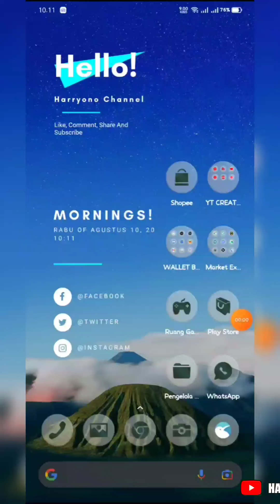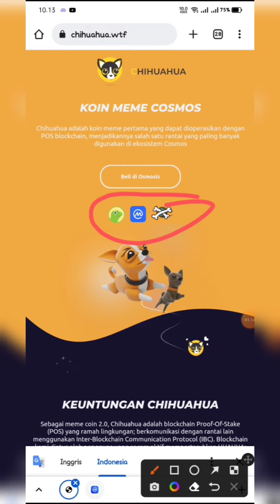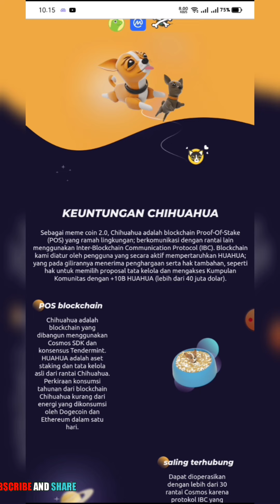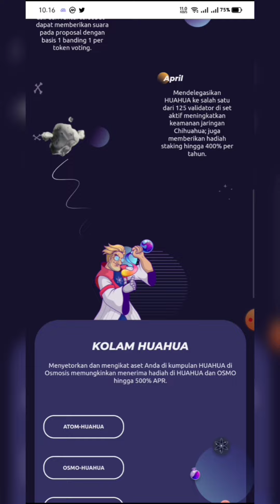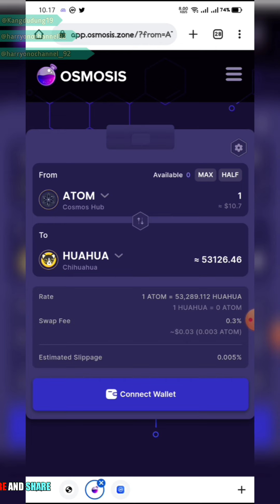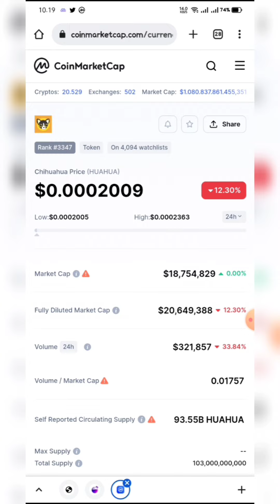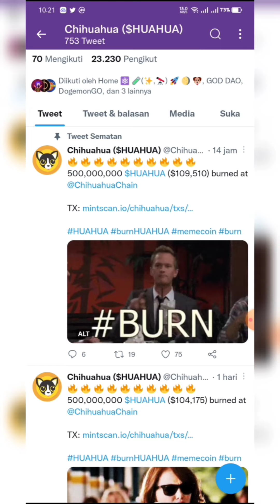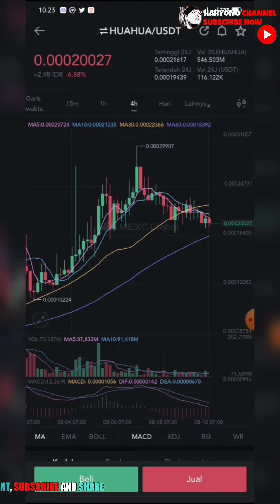AWAS JADI SULTAN ‼️ CHIHUAHUA SUPER BURN TOKEN 2,5 BILLION ($503.009)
Trimakasih
Salam Sukses
Salam Cuan

Good luck